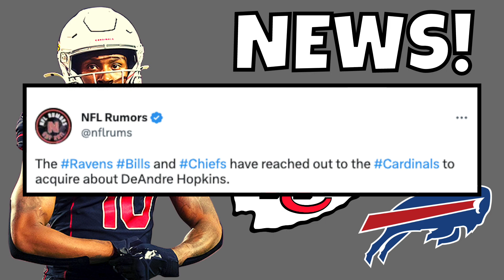🚨 NFL Trade Rumors: DeAndre Hopkins Getting TRADED To The Ravens, Chiefs Or Bills? NFL News & Rumors